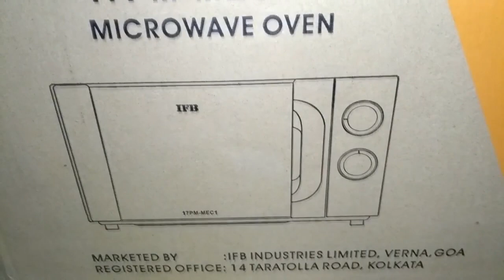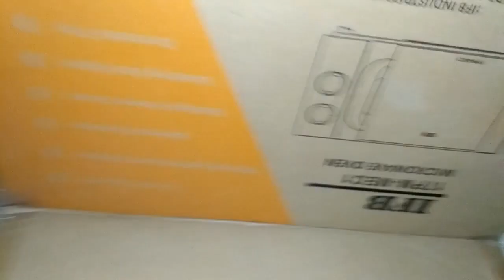IFB 17 L Solo Microwave Oven | No. 1 Best Seller Microwave Oven | Unboxing and Review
Check Price on Amazon
Check Price on Flipkart

IFB 17 L Solo Microwave Oven

17PM-MEC1 17Ltrs l Solo
The 17PM-MEC1 microwave oven, makes cooking an easy affair. Perfect for defrosting frozen foods before you cook up your next master piece or reheating it to just the right temperature before serving.